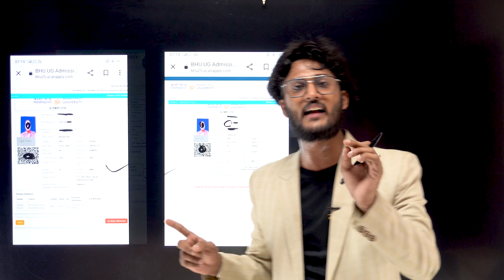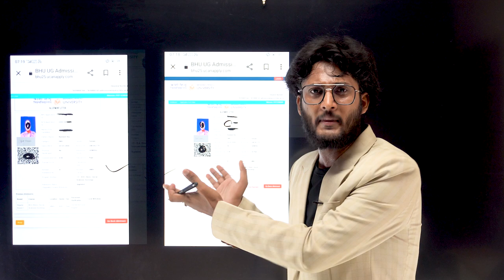BHU Admission कमेटी की लापरावाही 🚫 कृपया आप सभी साथ खड़े हों 🔥 Twitter Compaign🔥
आप सभी छात्र एक साथ आए और प्रशासन को ये अवगत करा दें कि हम सभी गलत नहीं होने देंगे - सभी लोग Video को Share करो और अपना समर्थन बनाएं रखो की जरूरत हुआ तो एक साथ खड़े होकर अपने हक की बात करें और लोग अपनी मनमानी नहीं कर से।